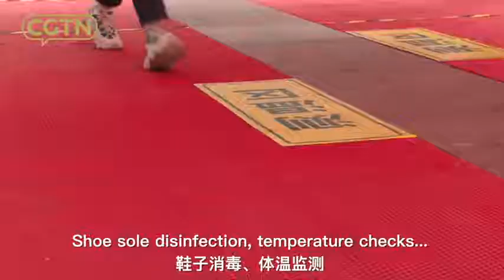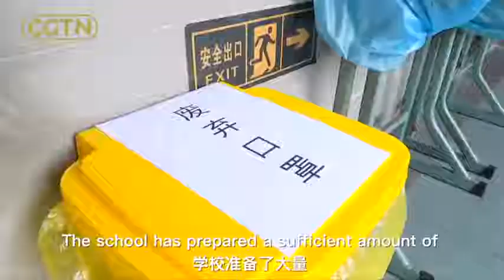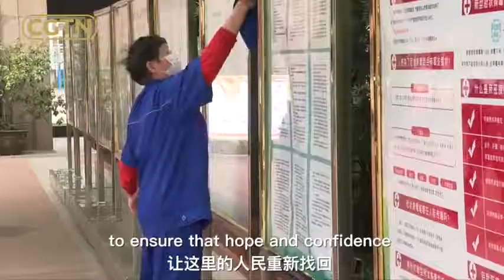【湖北省高校三年生 通学を再開】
6日、湖北省武漢市では高校三年生が３カ月ぶりに通学を再開しました。体温測定や消毒などの措置が実施されるほか、一つの教室に生徒が25人を超えないよう工夫がされるようです。